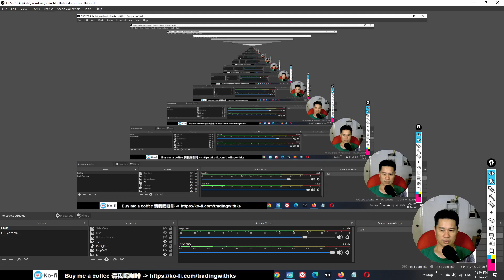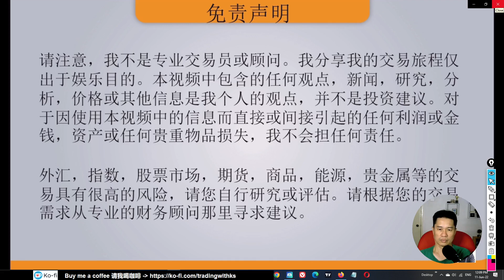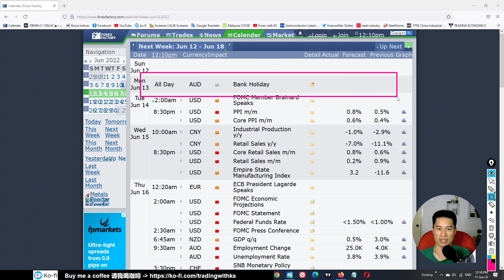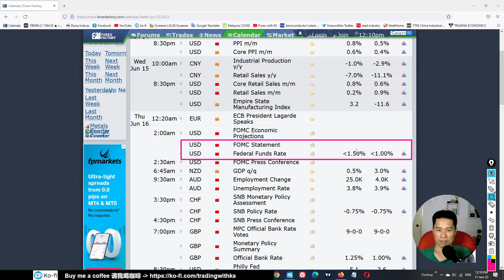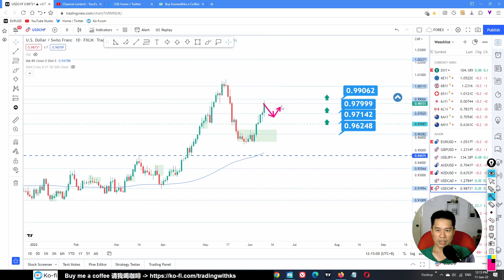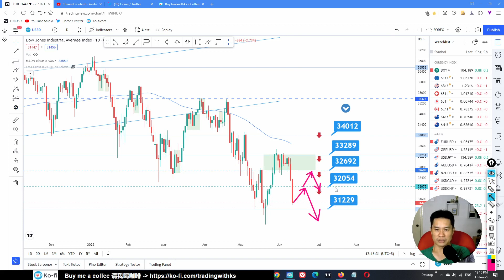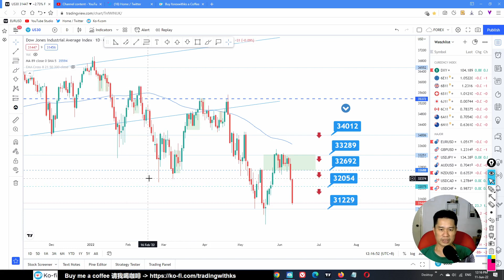KS看外汇 - 每周外汇预测 - 2022 年 6 月 13 日 至 2022 年 6 月 17 日 - 💥 美元大反弹！💥 EURUSD GBPUSD USDJPY AUDUSD USDCAD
这是我关于#交易 forex 外汇 的故事。今天的故事是关于